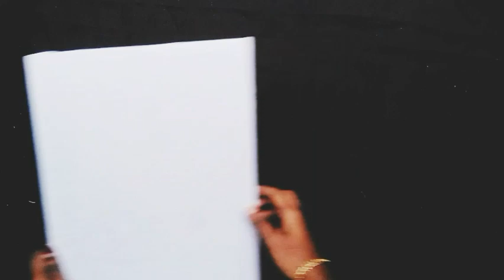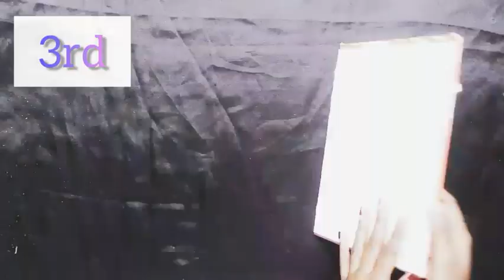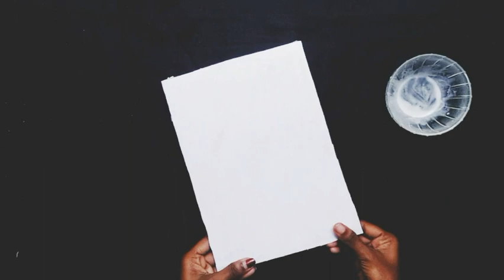DIY|Easy canvas making video for beginners#fine art#painting#wall hanging#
Hai friends,
Welcome to Versatile Duos
The channel of craziness.
Those who are crazy for arts, they may really want to try it themselves. Today we're with 4 types of canvases that can help you to do painting at home.
Hope you all like it. Try it at home and enjoy the happiness of  seeing your beautiful works.
Versatile Duos*
           Sherin and Athira